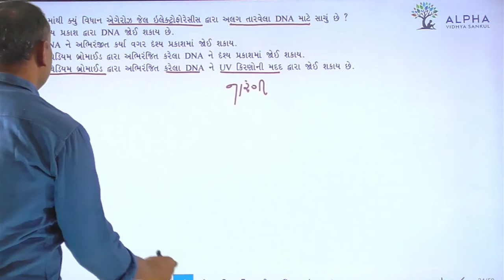Paper 1 | Section A | Que 34 | Biology | Std. 12 | Alpha Vidhya Sankul | in Gujarati by Bhanderi Sir